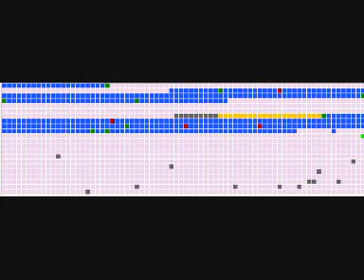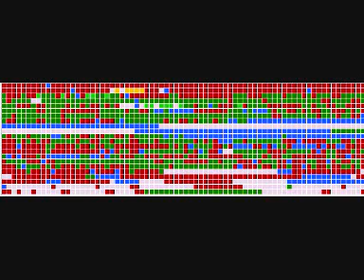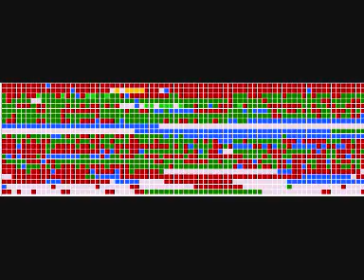Prajeala cu patratele colorate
Boon pentru orice |VJ|-set